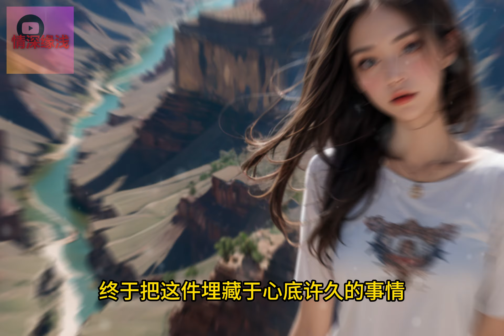女友和影帝在房间里聊夜光剧本，让我在外把守还叫我别误会，后来她卑微地问我，你再跟我求一次婚好不好。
我是柳如烟的经纪人，也是她的男朋友。
一朝爆火后，她和影帝在房间里聊夜光剧本，让我在外把守，还叫我别误会。
本打算在她生日这天和她求婚，等了整夜才知道她和影帝走了。
我把戒指留在桌上，转头签了另一个经纪公司。
后来，她主动把戒指戴在无名指。
卑微地问我：“纪博达，你再跟我求一次婚好不好。”